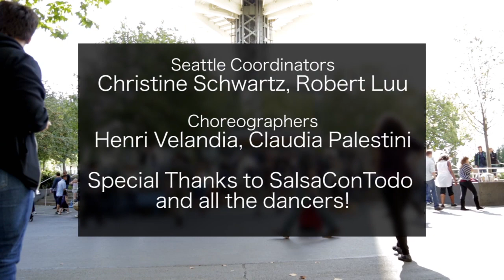Official Seattle "Brazilian Zouk" Dance Flashmob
On Sep 21st, the International Day of Peace, Thousands of dancers from around the world danced Zouk.  This is our video in Seattle.

Seattle Coordinators: Christine Schwartz and Robert Luu
Choreography by: Henri Velandia and Claudia Palestini
With Special thanks to the International Zouk Flashmob Team!
Video Recorded and Edited by Eric Keto